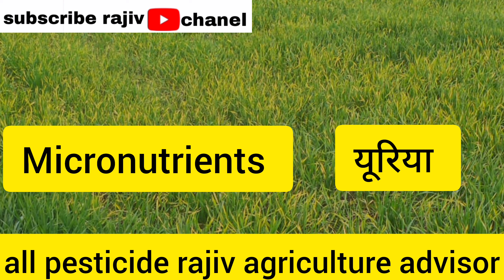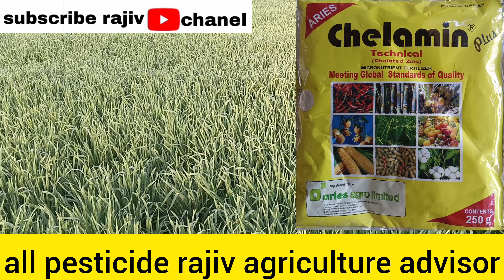गेहूं का पीलापन हटाएं बहुत कम खर्च में मात्र 100 से 120 रुपए में, अब आप को ज्यादा खर्चा करने की कोई.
अब केवल zink का स्प्रे करने से ही होजाएगा गेहूं का पीलापन खत्म मात्र 100 रुपए में

कम खर्च में
#19:19:19
#0:52:34
#0:0:50
पीला गेहूं